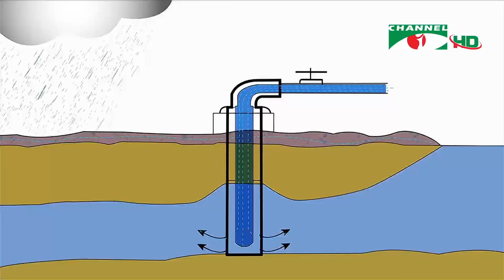প্রতিনিয়ত পানি দূষিত হওয়ায় বিপন্ন হচ্ছে জীবন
জীবন ধারণের জন্য মৌলিক উপাদানগুলোর মধ্যে পানি অন্যতম। প্রতিটি জীবের বেঁচে থাকার জন্য সুপেয় পানি অপরিহার্য। তবে বিভিন্ন কারণে প্রতিনিয়ত দূষিত হচ্ছে পানি, বিপন্ন হচ্ছে জীবন।

worldwide.